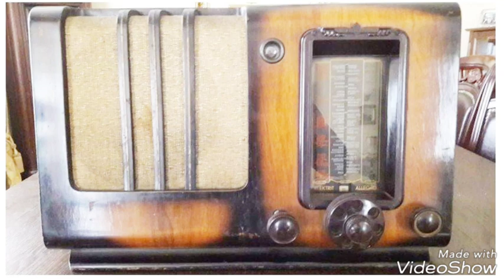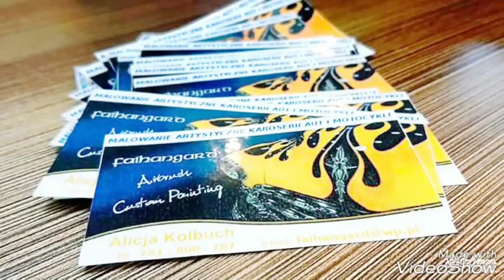Renowacja odbiornika radiowego. Airbrush Custom Painting Garage Alicja Kolbuch